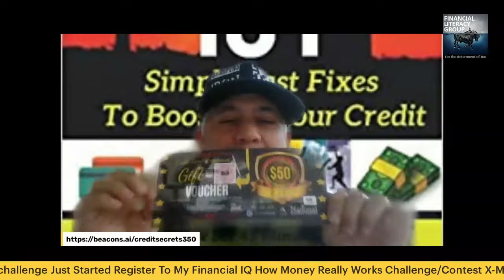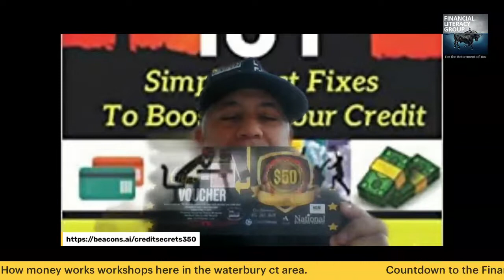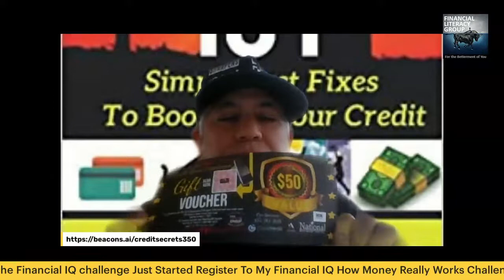Huge Xmas Limited Time Offer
From Now to the New year of 1/1/2023 I will Be have a Huge Xmas credit repair offer that anyone that has been wanting to start the process to improve their credit has to signup for this offer.